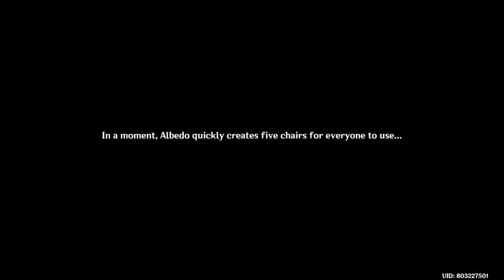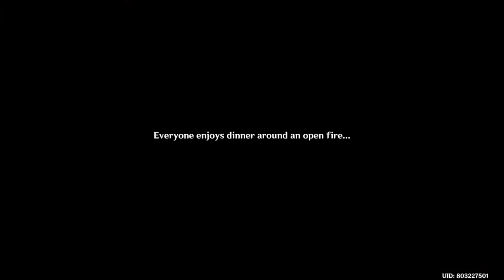LUMINE ALBEDO CAMP CUTSCENE Genshin Impact